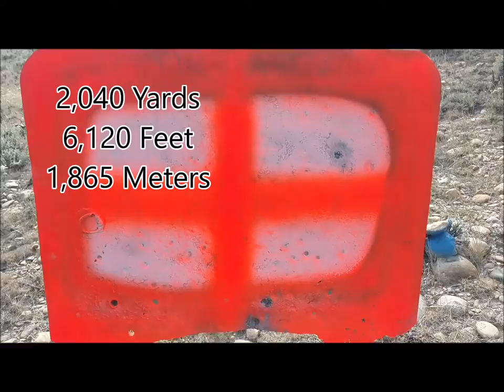Target Exam - 2,000 Yard Long Range Shooting in Wyoming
ELR shooting in Wyoming, what fun a few years ago!